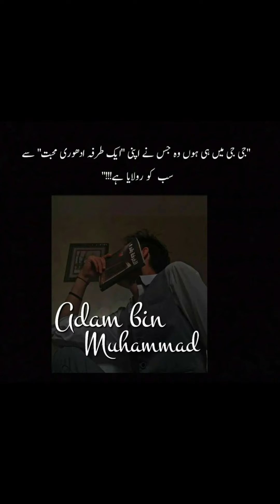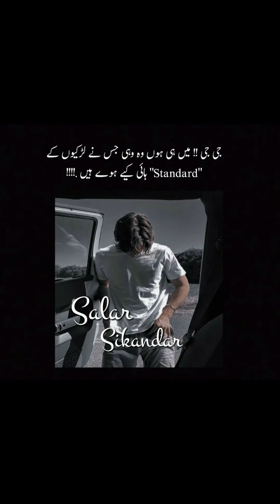novellover || Novel Ki Duniya || Novels Reader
Hi. EveryOne

1. Latest Poetry Collection Video
2. Dpz For Girls And Boys
3. Latest Decoration Ideas
4. Wallpaper Dpz
5. Latest Dressing Ideas For Iadies And Gents
6. Latest Fashion For Girls
7. Latest Urdu Quotes And Motivational Quotes
8. Wishes Pictures
9. Novel's Quotes